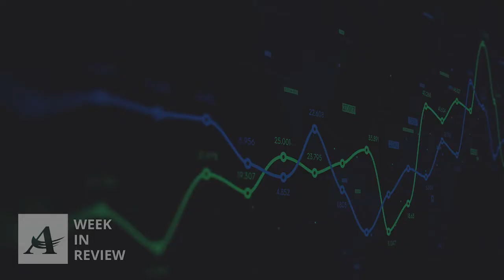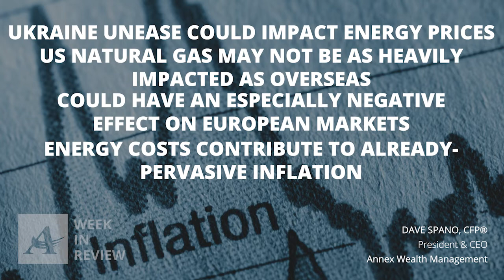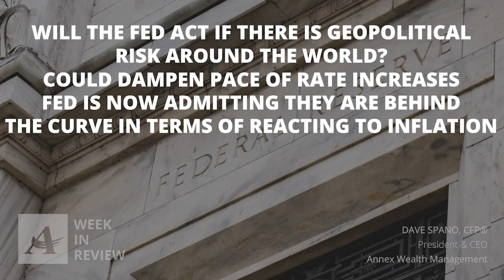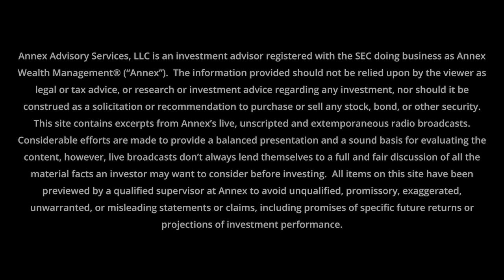How Will The Fed React To Inflation? | WIR 21922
With geopolitical unrest threatening and inflation at 40-year highs, the markets and many analysts wait to see how the Fed will react. The Fed acknowledges it hasn't moved as responsively as it might have; but will their actions maintain a delicate balance? Annex Wealth Management's Dave Spano and Derek Felske discuss.